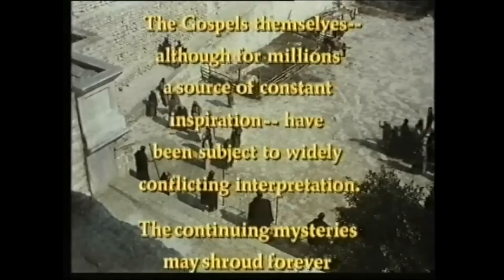The Day Christ Died 1/4 - 20th Century Fox 'lost' TV movie first aired by CBS Easter 1980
~ They say its a three hour TV movie - but did that include the ads, this is about two hours long, can you spot if I have missed a few chapters!!

TV MOVIE PORTRAYS CHRIST'S DEATH
Ottowa Citizen March 24, 1980

The Day Christ Died, a three hour TV movie based on Jim Bishop's book, will be aired by CBS Wednesday, four days before Palm Sunday.

The film, produced by Martin Manulis is association with 20th Century Fox, represent the most recent gamble by movie-makers to tell the story of the divinity, a very risky venture.

Producer Manulis was asked why, in the face of previous bombs, he went ahead with The Day Christ Died.

"I knew it was a tough and controversial subject when Fox called me about it two years ago. The studio was aware of it too. Darryl Zanuck bought the property from Bishop about 25 years ago and just held onto it.

"I re-read the book and decided it was an exciting and challenging project for television, we devote three hours to dramatizing the last 24 hours of Christ's life, but we don't hew strictly to the book.

"Our story is a visceral, realistic approach as opposed to the ethereal treatment of Christ in many previous films."

His cast was composed primarily of English and Italian actors, to avoid familiar faces - scores of Tunisians were used as extras, Christ is portrayed by a beaded Chris Sarandon.

"We treat Jesus as the man who said he was the son of God - We make it clear Jesus and his apostles were a group of Jews, rugged working man, fisherman, carpenters and so on - and that's how we chose our cast.

"We've made Saradon's Christ a physical type who worked with his hands and with a strong voice who could make himself heard addressing the multitudes, there's nothing whispy or esthetic about him.

"Our story, of course, is based on the Gospels, however, it is more than a religious story, it involves the political intrigue between the Romans and the Jews on the night Christ died.

"We take up the story just before The Last Supper and end at the Crucifixion, in the process we try to present our film as a contemporary story for the time it took place. That is to say, those were modern times in Jerusalem."

FILM TREATMENT ANNOYS AUTHOR OF THE DAY CHRIST DIED
By Lee Winfrey - Knight-Ridder Newspapers

NEW YORK: Jim Bishop is fuming over the television adaptation of his best-selling book, The Day Christ Died.

Bishop has had his name removed from the project and tried unsuccessfully to have the title changed.

In a telephone interview from his Florida home, Bishop called the telemovie "cheap revisionist history."

Bishop said: "I had the feeling they were trying to take away the notion that He was God, that is was up for grabs, that maybe He was just a nice guy."

In 1957 Bishop sold the film rights to his book for $260,000 to 20th Century-Fox - the book sat on the shelt for more than 20 years until it was turned into the upcoming TV show.

The producer is Martin Manulis, whose long list of credits extends back to the much-priased Playhouse 90 series of the 1950s.

The script is jointly credited to James Lee Barrett, who wrote the first draft, and Edward Anhalt who wrote the final draft.

The telemovies was filmed in Tunisia at a cost of $2.8 million and directed by James Cellan Jones.

No miracles occur in this account of the crucifixion - omitted, for examble, is Simon Peter cutting off the ear of Malcus, the high priest's servant, and Jesus puttting the ear back on.

Jesus wasn't trying to start a new religion He was just trying to reform excesses, the new religion only began with Paul."

Christ Sarandon said: "I hope there is a sense that Christ was a man who set out to fulfil the prophecies, that it was not divinely controlled."

Besides all the unseen miracles, also absent is Judas kiss, with which he identifies Jesus as the subject for arrest.

Manulis said he left out the kiss because Sarandon is so much taller than Barrie Houghton, the actor playing Judas Iscariot, that it would have looked awkward, so Judas only leans against Jesus' chest.

Bishop bristled at producer Martin Manulis's suggestion that his book is now somewhat out of date and hence vulnerable to extensive revision.

"That is so bad, so feeble. That's like saying that we just found out that Moses didn't part the Red Sea, but rode through on a yacht."

Manulis said a big factor in changing the story away from Bishop's book was an event that occurred aftrer the book's publication: The issuance by the Roman Catholic Church of an encyclical absolving Jews from racial guilt in the death of Jesus.

So the telemovie pins the blame on Pontius Pilate, who decides to crucify Jesus as a way of quietening unrest in Jerusalem.